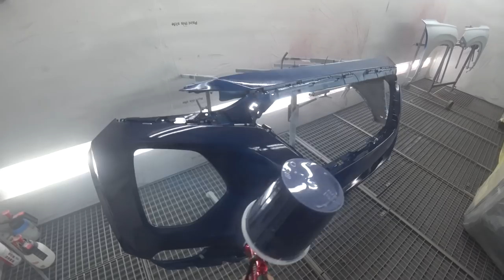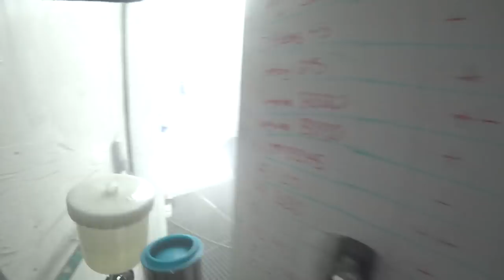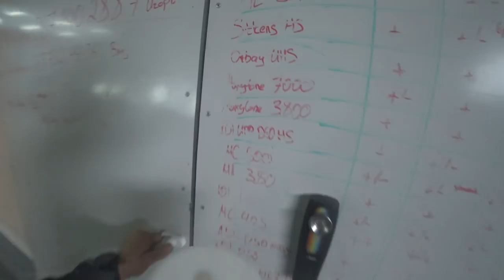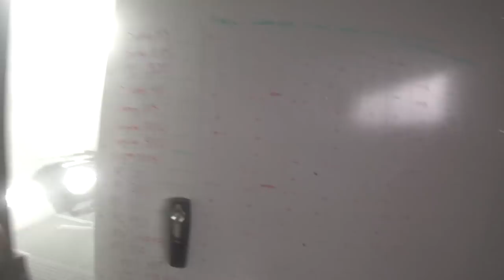Окраска новых запчастей по схеме ремонтных.